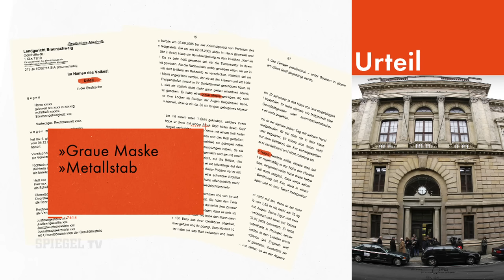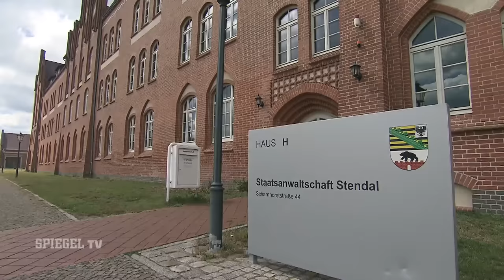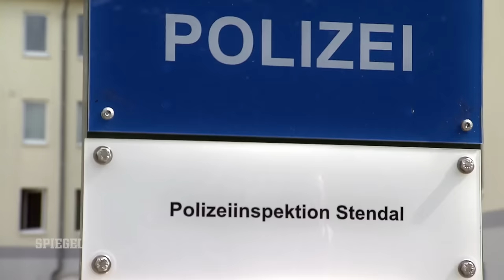Maddie, Inga und ein Verdächtiger: Das kriminelle Leben des Christian B. | SPIEGEL TV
Laut BKA-Gutachten wird Christian B. als Psychopath mit pädophilen Neigungen beschrieben. Bei dem mutmaßlichen Mörder von Maddie McCann gibt es Verbindung zum Fall Inga Gericke aus Sachsen-Anhalt. Wer ist Christian B.? Ein Film von Thomas Heise und Claas Meyer-Heuer.